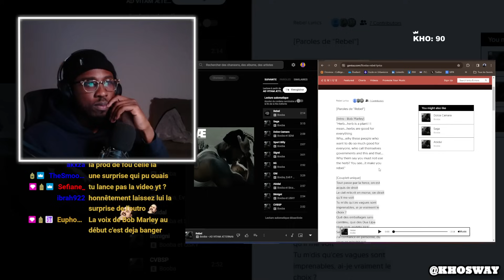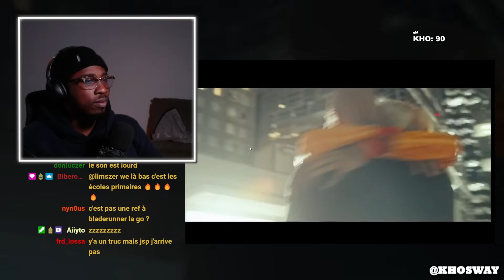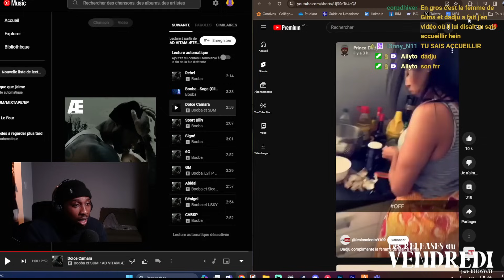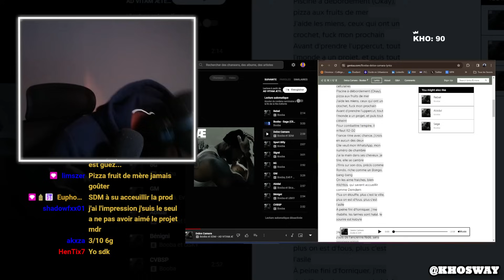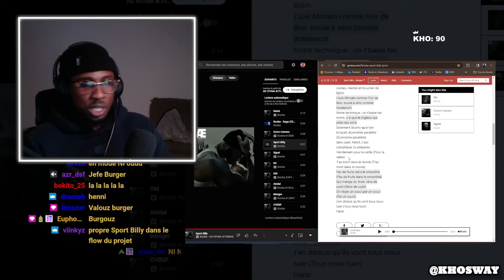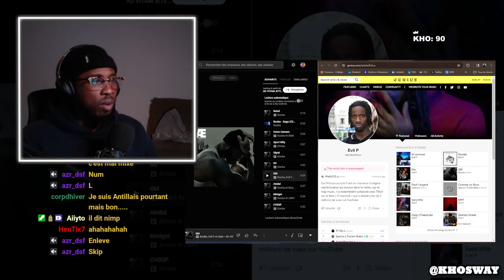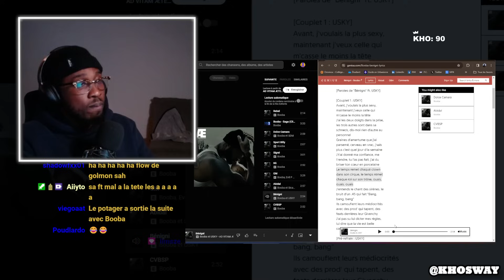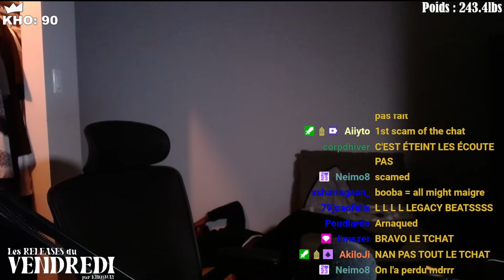BOOBA - "AD VITAM AETERNAM" 1ère REACTION/REVIEW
Chaine redif de mes lives sur Twitch. Tu peux toujours passer voir si je suis en live.

514/MTL